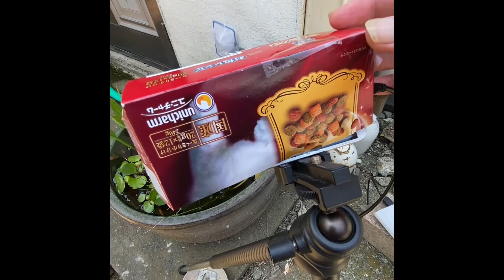ブログ★めだかの学校は、自宅のビヨトープ！２０２２年６月２５日（土曜日）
メダカ水温上昇対策とエアー対策 撮影機器の熱対策 ブログ★めだかの学校は、自宅のビヨトープ！
２０２２年６月２５日（土曜日）みなさんいつもご視聴くださりありがとうございます。夏場に向けてめだかの学校第一ビヨトープの水温上昇対策としてスポットクーラーからのドレン排水を利用して夏場の水温上昇対策とエアー不足をこの方法で初夏と夏場初秋を乗り越える事にしました。無人ライブ配信機器の熱対策は、スマホに厚紙の箱を利用してスマホとバッテリーの直射日光からの熱に対する温度上昇に対策をしました。これで大丈夫なのか？これから先も注意深く見ていきたいと思いますのであまりお金をかけない方法熱対策をさせて頂きました。
めだかの学校は、ミナミヌマエビと水質浄化のため姫タニシ２５個６月１７日（金曜日）午前中に投入しました。毎日水質の変化が分かると思いますので宜しくお願いします。自宅のビヨトープです。よろしくお願いします。
＊BGMは、甘茶の音楽工房より「長靴でお出かけ、静かの海」を使用させて頂きましたのでよろしくお願いしいたします。